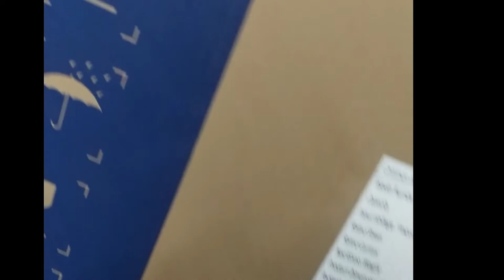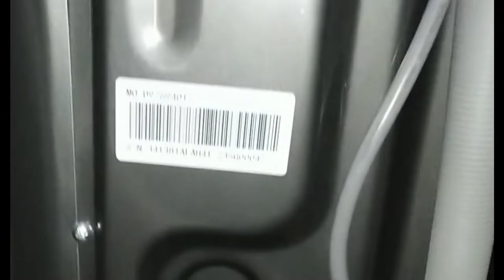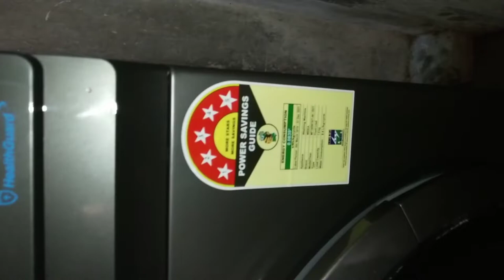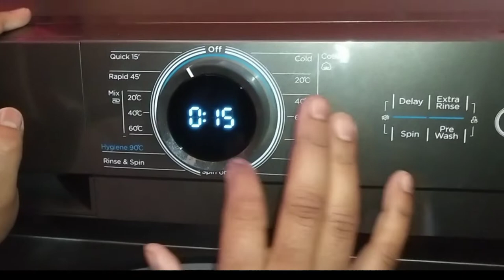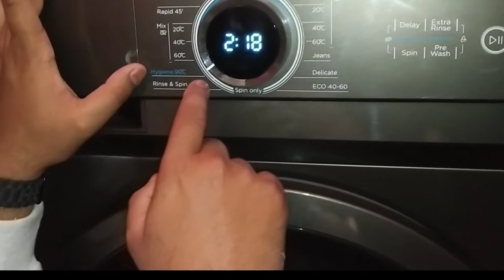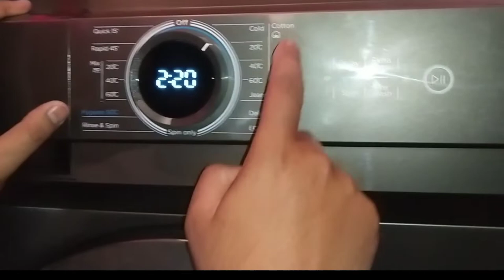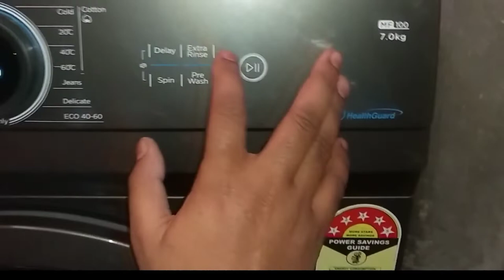How To use Midea New Fully Automatic Front Load Washing 5*|Grey|Installation and Demonstration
How To use Midea Fully Automatic Front Load Washing|Grey|Installation and Demonstration
 Extra Rinse

An additional rinse cycle to ensure dirt, dust and detergent are flushed out thoroughly from the fabrics, which can otherwise irritate sensitive skin and trigger allergic reactions.

Extra Rinse

Lunar Dial

Inspired by the Midea brand logo and glow of the moon, the Lunar Dial integrates screen display and dial functions together, for a seamless user experienc
 Child Lock

The Child Lock feature allows you to lock the control panel ensuring that kids don't interfere with your selected wash program. Enjoy hassle-free laundry and make your life smart with Midea.

Cold Wash

Cold-water wash protects your delicate & bright clothes from shrinking & fading without affecting the washt performance. It consumes less energy and reduces your electricity bill substantially.

COTTON

40°C

COLD

Delay Start
viralvideo
Ac installation and process

Finish your wash automatically at a later time by choosing a delay from 1 to 24 hours. Our Delay start function helps to determine